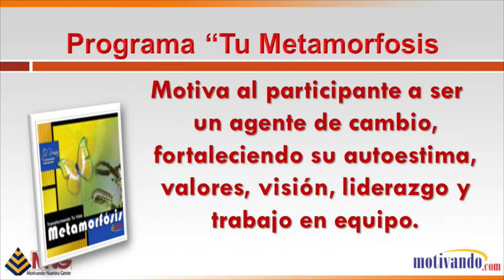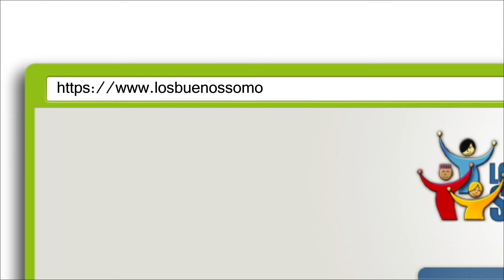Los Buenos Somos Mas 08-03-15 (03) -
J.R. Román